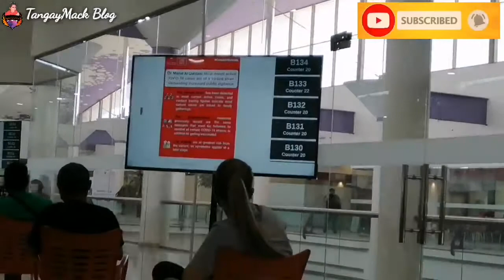Bakuna Laban sa Virus || TangayMack Blog #042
MyVlogTitle: Bakuna Laban sa Virus || TangayMack Blog #042